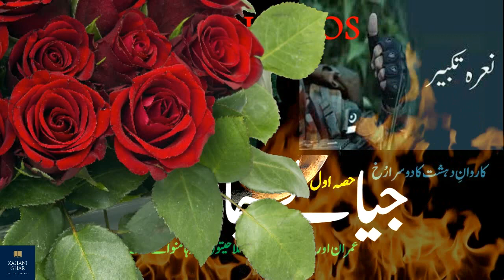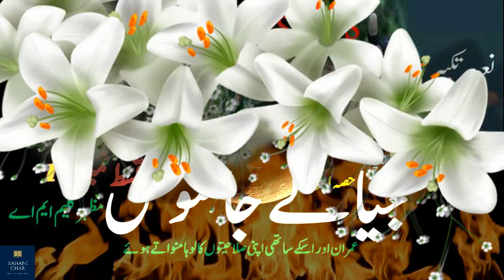Jayalay Jasoos || Episode-17 || imran series urdu novel || urdu novels audio || famous urdu novel